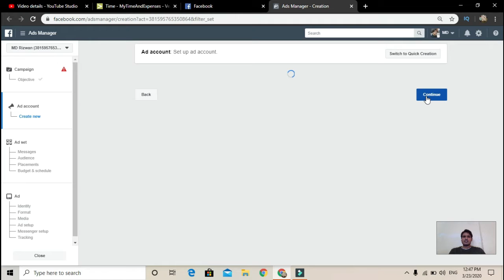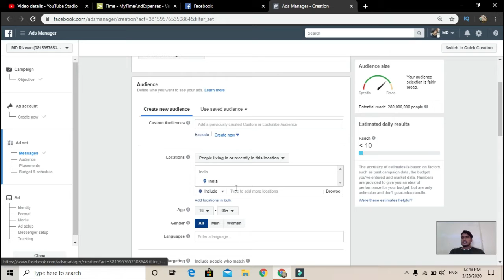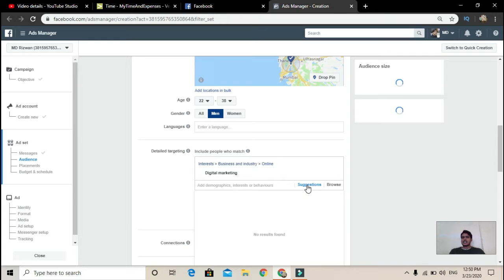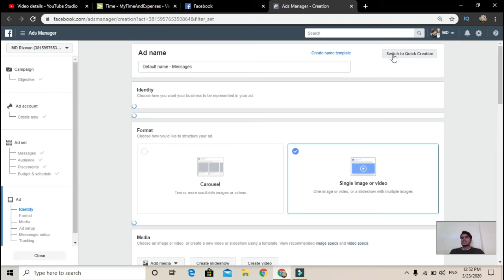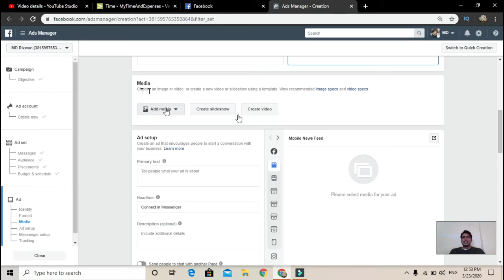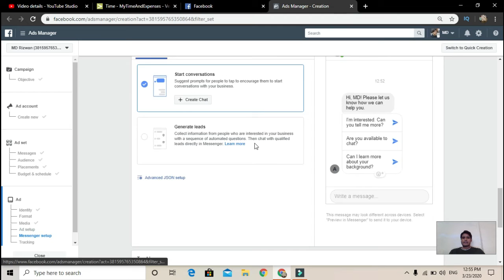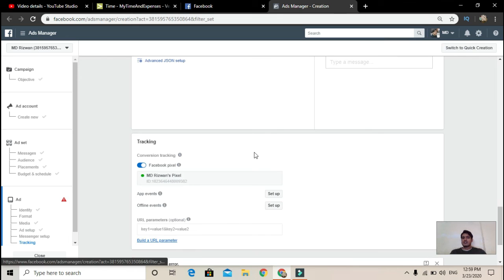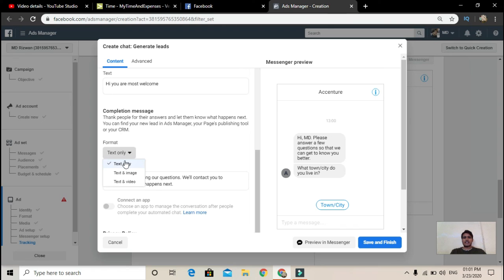How to create message Ads in Facebook promote business increase sales Hindi